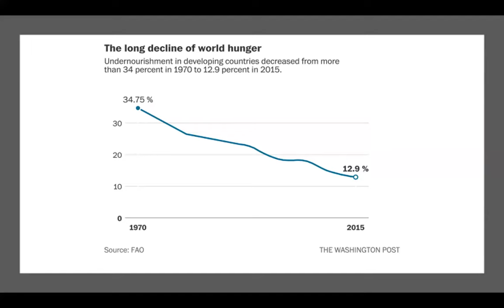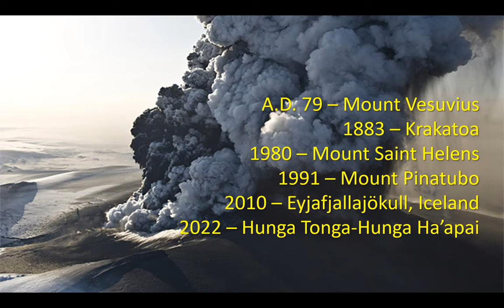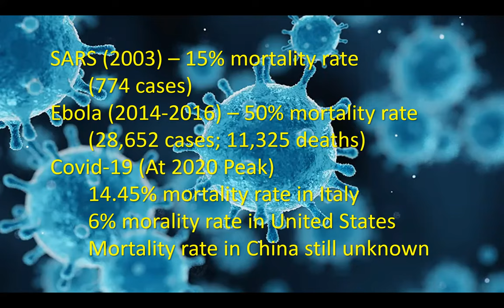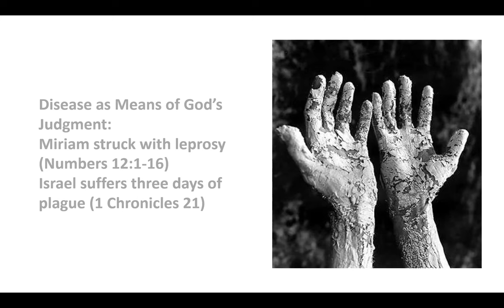Episode 19 Famines Earthquakes and Pestilences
This episode is part of the special series "Signs of the Times," which looks at the signs that will precede Jesus' glorious return.